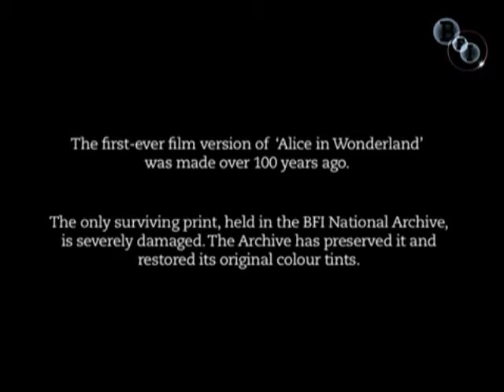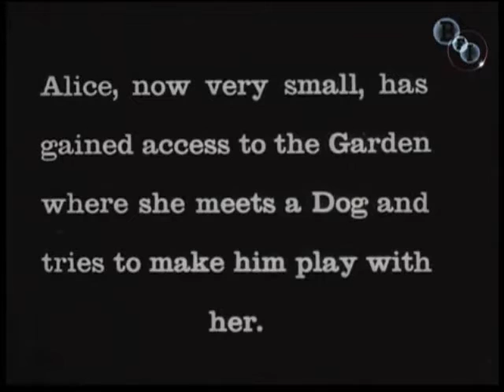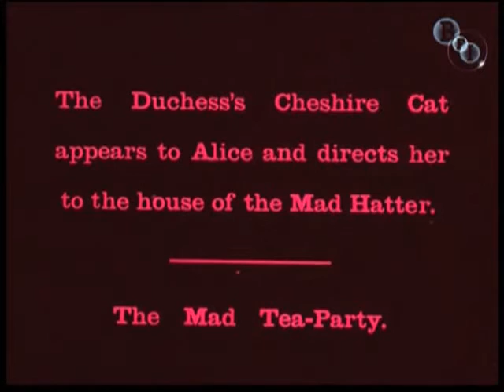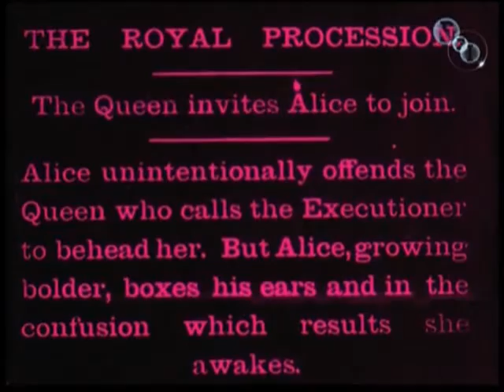Alice in Wonderland 1903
Em homenagem aos 100 anos deste filme.
Uma música de Ricardo Simões 2013